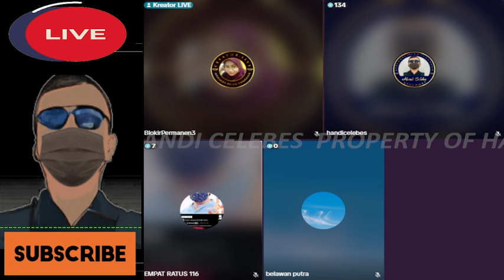LUGAHON MEMBONGKAR TERNYATA SI ELIA KENA SAKIT MASUK NER4K4